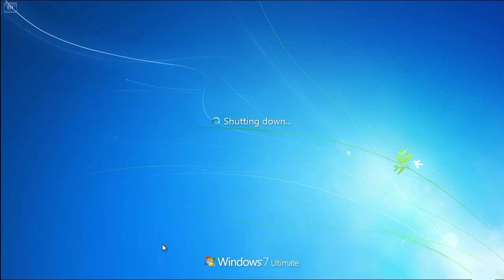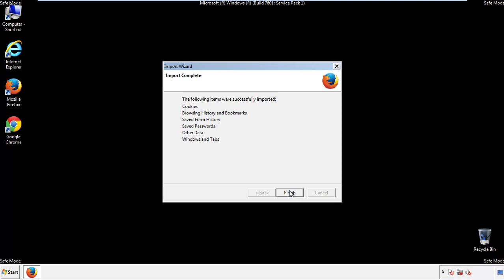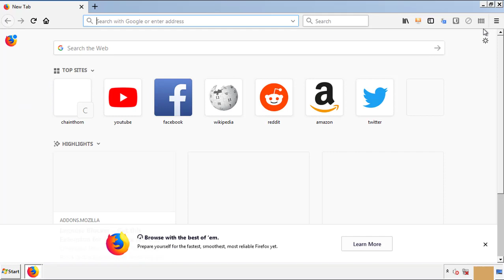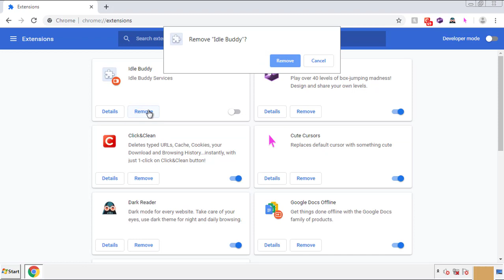How To Uninstall idle buddy (Removal Guide)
This video will show you how to remove Idle Buddy from you computer. If you still need help we have a detailed guide to help you with all the steps

HowToRemove.Guide source:

how to uninstall idle buddy from windows 7 and 10